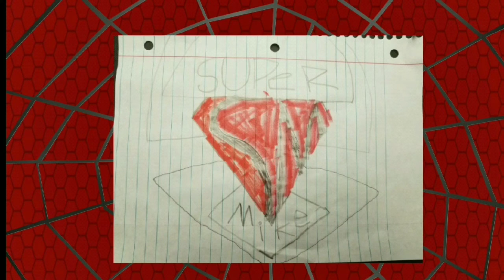3 Year Celebration Of Being A YouTuber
Time Stamps
0:00-Intro
1:00-First Video
4:23-First Gameplay Walkthrough
5:50-Firsr Movie Review
9:09-Spider-man Homecoming
12:00-Spider-man PS4
18:20-Will I Review Spider-man: Into the Spider-Verse?
19:39-Life/Patches, Blue Jay, Tommy, Steve Ditko, and Stan Lee
23:44-Will I Quit?
25:25-Thanks